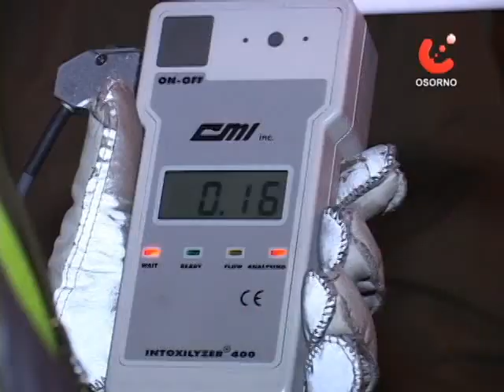Modifican Ley de Alcoholes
La comisión del senado aprobó reducir rango que define conducción bajo la influencia del alcohol. El objetivo es que la persona que beba aunque sea el equivalente a una copa no pueda manejar.